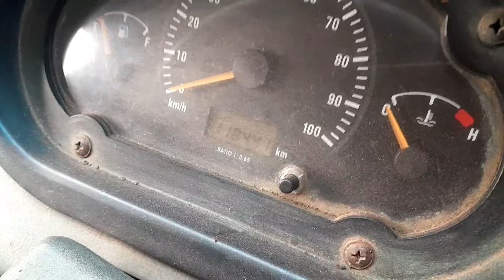Tata Ace 2011 Model Sale